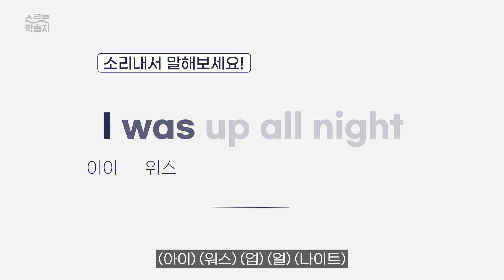당신은 그동안 영어를 잘못 읽고 있었다 | 미국식 버터 발음의 비밀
원어민처럼 자연스럽게 영어 읽는 법 바로 여기에 있어요!
미국식 버터 발음이 스르르 나오는 스르르 학습지